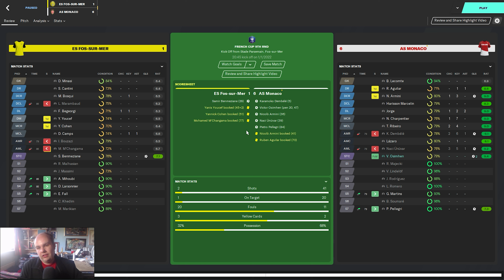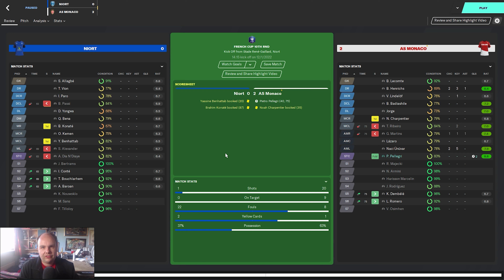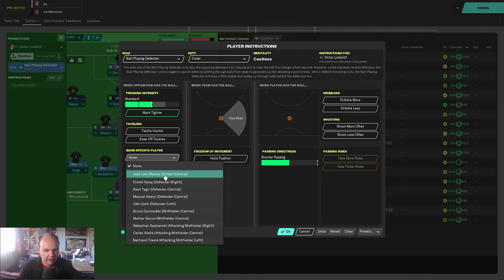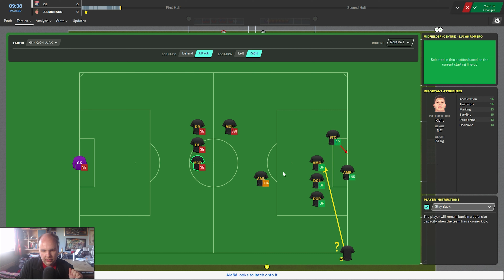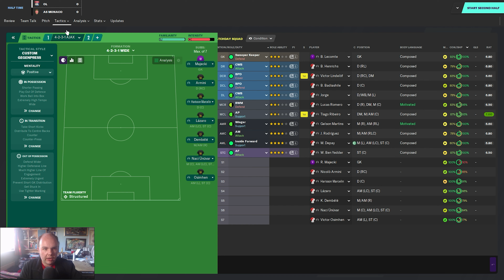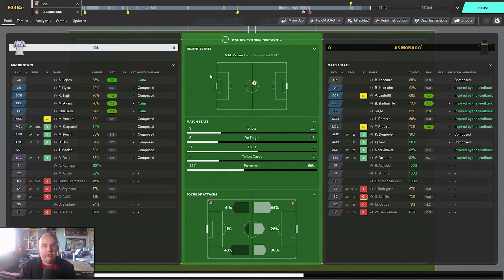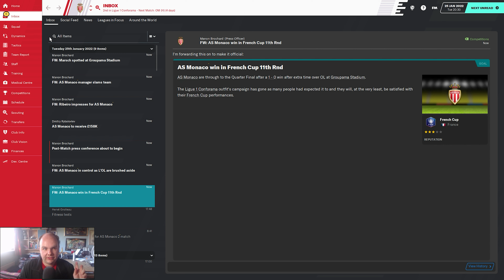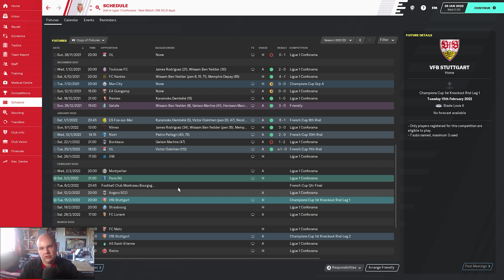Glory In Paradise Monaco - S3 #8 - Victor To The Rescue - Football Manager 2020